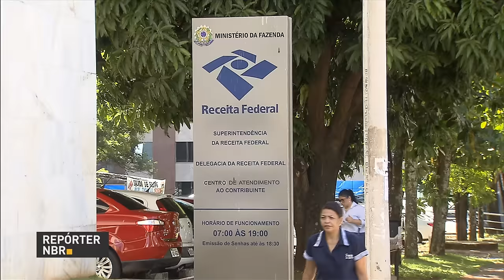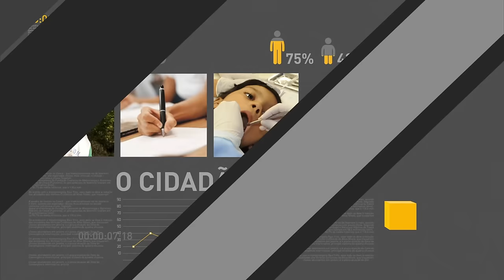Encerrada a primeira reunião do Conselho de Desenvolvimento Econômico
REPÓRTER NBR 17H - 01.02.17: Nesta quarta-feira (1º) terminou a primeira reunião do Conselho de Desenvolvimento Econômico - mais conhecido como Conselhão. No encontro de trabalho, foram discutidos cinco temas: educação básica, agronegócios, produtividade, desenvolvimento de ambiente de negócios e desburocratização. E mais: segundo a Pesquisa Industrial Mensal do IBGE,  a produção da indústria brasileira cresceu 2,3% em dezembro de 2016. Veja também: pessoas físicas e jurídicas tem até 31 de maio para aderir a programa que permite parcelamento de débitos com a Receita Federal.